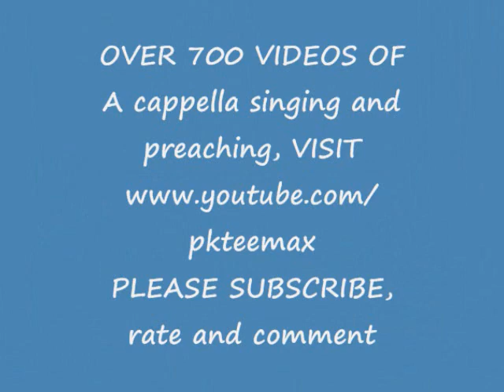803. Let It Rain- Thurmond Metters, song leader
Sunday morning worship @ Kings coC in Brooklyn, NY